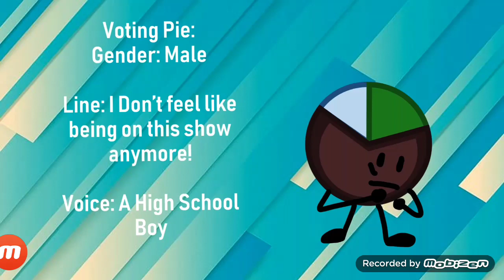Inferno Invasion Voice Audition